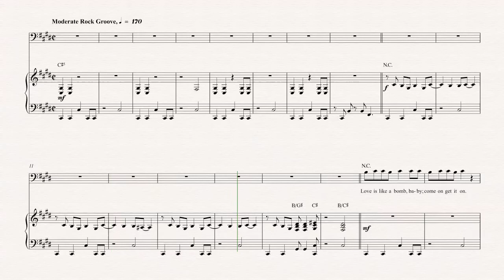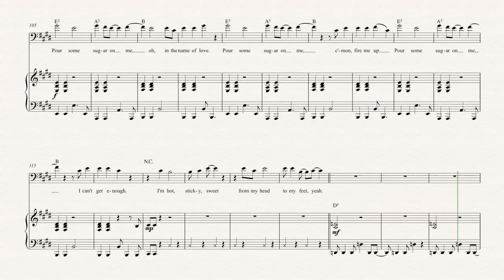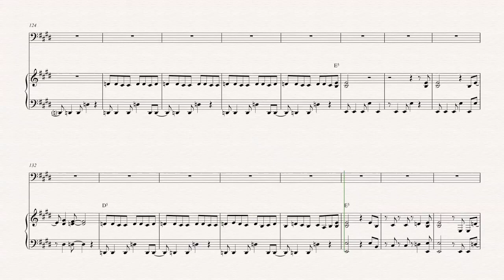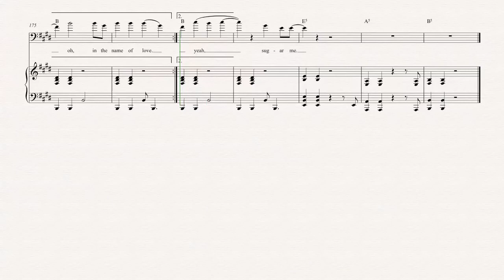Trombone - Pour Some Sugar on Me - Def Leppard Sheet Music, Chords, & Vocals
Trombone sheet music, chords, and vocals for Pour Some Sugar on Me - Def Leppard. Learn Pour Some Sugar on Me and play along!